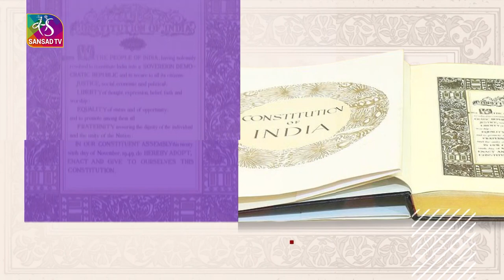The Lawmakers: Sangeeta Yadav, MP Rajya Sabha | 01 April, 2023